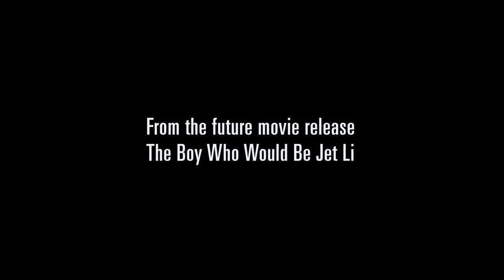SHAOLIN TEMPLE - TIGER LESSON by Empty Mind Films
Empty Mind Films has been filming on location at the Shaolin Temple recently as part of an upcoming new release later this year. This clip shows Shaolin instructor Gao Xiang teaching Tiger form to the main subject of our film, an eight year old boy who is in China to learn Kungfu and Wushu. This movie is still in production. This summer we will be at the Beijing Wushu Academy. And yes that's me, the director Jon Braeley in the thumbnail photo. For more information on films in production go